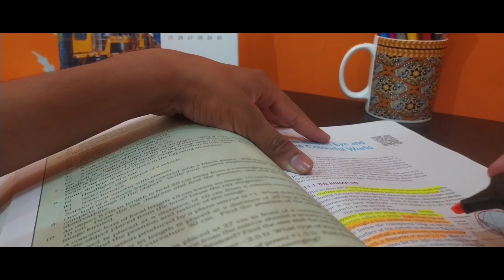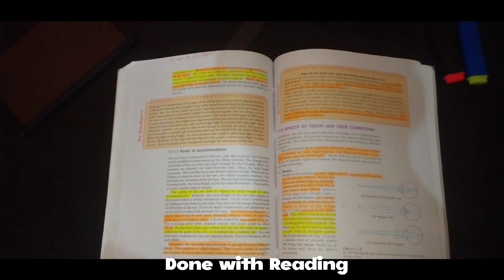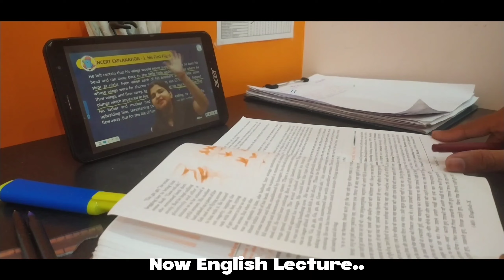Can I Study For 15 Hours 🤕 ? Class 10 Study Vlog | A Day In The Life Of 10th Grader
Productive Day Of A 10th Class Student 🎯 | Class 10th Study Vlog | A day in a life of 10th Grader

10 HOUR STUDY VLOG 🤕 : A Day In The Life Of A 10TH Grader | Udaan Study Vlog | Class 10 Study Vlog

study vlog
study vlog class 10 cbse
class 10 study vlogs
10 class study vlog
10th class study vlog
10th grader study vlog
10th study vlog

Battle With Backlogs 🤕 : A Day In The Life Of A 10TH Grader | Study Vlog | Udaan Study Vlog

4AM Study Vlog🤕| I WOKE UP AT 4AM TO STUDY FOR CLASS 10th | Study Vlog | Class 10 th

5AM Study Vlog 📚|class 10 study vlog | Study Vlog | study vlog class 10

Productive Day Vlog | 10th Grader Study Vlog | A day in a life of 10th Grader | CBSE BOARD |

A Day In The Life Of A 10th Grader | Productive Day Vlog | study vlog class 10 | class 10 study vlog

Can I Completed My entire Syllabus of Class 10 in 40 days 🔥

Class 10 Study vlog | New session | Udaan Batch 2023-24 | Cbse 10th grader

Study Routine *vacation edition*| CBSE 10th grader ft. studying, unboxing etc.

A Day in the life of 10th Student | Class 10 Study vlog | Life of 10th class student 🤕

Some days of my life | Study vlog | 10th grader | Aarya Shri Sinha

A day in my life as a cbse 10th grader 🌷| Boards 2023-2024 🤍| Jahrin Shahima

Study vlog || 10th grader study vlog || CBSE || Study with me..📖👀

An productive day in life of class 10 student
Class 10 moving
class10 tips
study vlog
class 10 study vlog 2023

study vlog, study vlog Korean, study vlog aesthetic, study vlog class 10, study vlog exam week